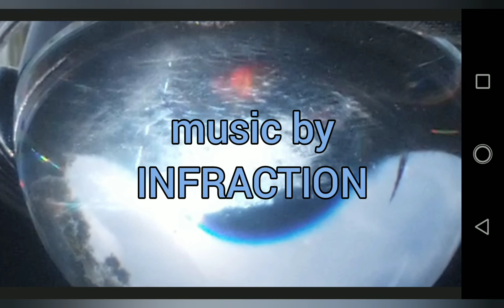THEY CLOAK THEY TELEPORT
SKY CRAWLERS aka UFO / UAP in our sky.